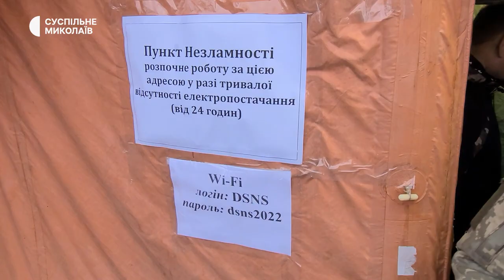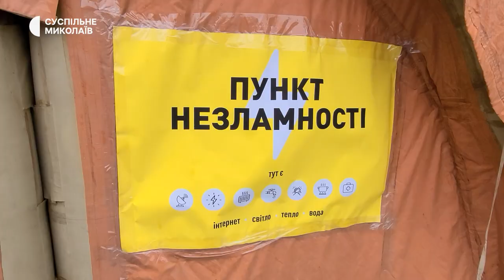Підзарядити гаджети та зігрітися. У Миколаєві працюють Пункти Незламності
У Миколаєві 23 листопада почали працювати Пункти Незламності. У період відсутності електропостачання там можна зарядити ґаджети, випити чаю або кави, скористатися інтернетом, зігрітися.